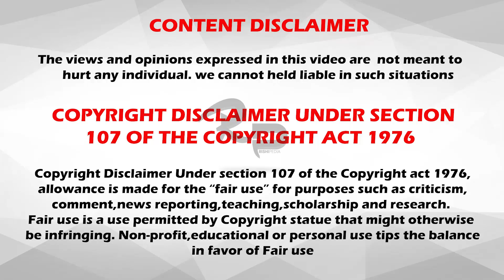Iceஇல் உறைந்து 200 வருஷம் வாழும் மனிதர்கள்!!!| "Cryogenic Sleep"!! | RishiPedia | தமிழ்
"Cryogenic Sleep"!! - RishiPedia